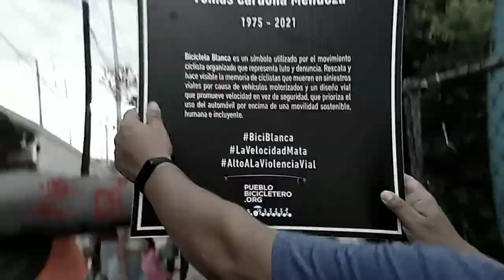Bicicleta blanca en memoria de Tomás Cardona Mendoza || Monterrey, N.L.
El martes 7 de septiembre Tomás Cardona fue arrollado por un camión de volteo cuando circulaba en su bicicleta en la Av. Rodrigo Gómez en su cruce con Av. Rangel Frías, en el municipio de Monterrey. Tomás se encontraba a una cuadra de su casa. Justo un día antes, otro ciclista no identificado, fue arrollado por un vehículo motorizado en Escobedo y también perdió la vida.

En este 2021 nueve personas han perdido la vida atropelladas al desplazarse en bicicleta en la Zona Metropolitana de Monterrey. La violencia vial sigue cobrando vidas en nuestra ciudad, sin que haya acciones contundentes por parte de las autoridades municipales y la estatal para combatir esta crisis de salud pública.

Ante estos hechos, el domingo 12 de septiembre realizamos una rodada e instalamos una bicicleta blanca en memoria de Tomás Cardona Mendoza.
La Bicicleta Blanca es una iniciativa ciudadana que contabiliza y recupera la historia de las personas que al transportarse en bicicleta, mueren en siniestros en la vía pública por causa de vehículos motorizados. Es una manifestación que demanda justicia para las víctimas y exige una ciudad más incluyente y segura. Más información